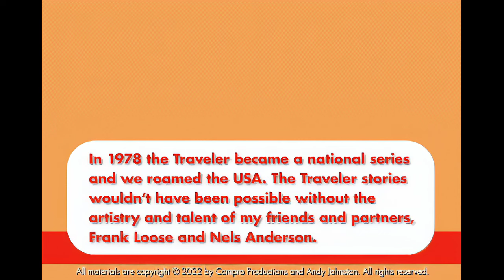When God Made Poncho Hemleben He Broke The Mold: Ohio's Lovable Wild Man - Original Georgia Traveler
When God made Poncho Hemleben he broke the mold. You can’t give him a label. Pancho was Ernest Hemleben of Bellefontaine, Ohio. He was a character, personality, naturalist, animal preservationist, wildlife conservationist and Ohio's lovable wild man. In the 1930’s he was a boxer with a 30-0 record. That’s when he picked up the nickname, “Pancho.” By 1978 he was known for his animals.

Poncho and his wife, Jeanette filled the house and yard with a surprising menagerie of animals. Many they rescued and nursed back to health. Their pets included Georgianna the alligator, Crocky the crocodile, Hoagy the groundhog, Tiny the flying squirrel, Samantha the skunk, Tip-Top the fox, Bruce and Janie the badgers, 20 dogs, a her of cattle and an ill-tempered 45-lb raccoon on his back porch as a watchdog. I admit I didn’t get close enough to get his name. Poncho claimed he had just about every animal you could name including birds of prey such as red-tailed hawks and horned owls. Of all the things Pancho was … reserved wasn’t one of them. He loved to talk, yell and keep you laughing. As I said, when God made Poncho Hemleben he broke the mold. This story aired on WSB-TV Channel 2 Action News in 1979.

The Traveler Series celebrates life and living in America in the 1970s. Nostalgia, small towns, traditional life and the good old days. The stories give us ways to compare then and now. Folklore, music, handcrafts, vanishing America and unusual people. Funny stories, personal stories and amazing people are in this collection.